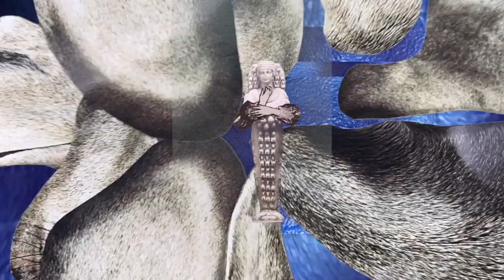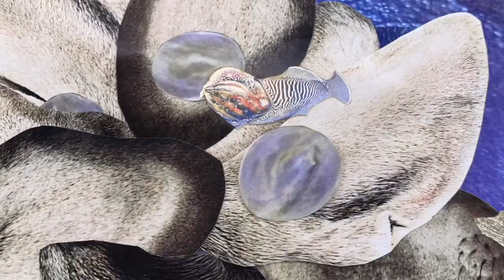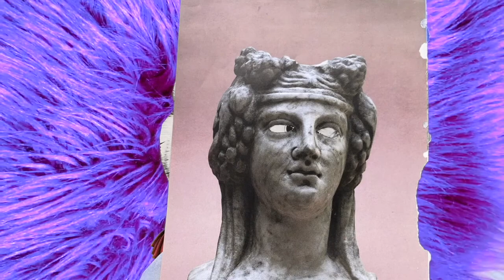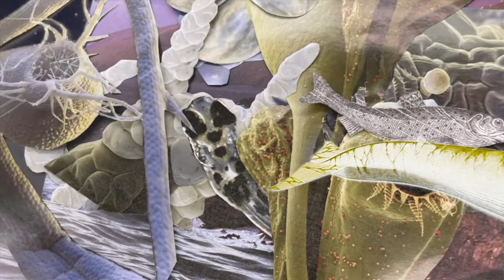Encounters in the Realm of the Horses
Hannah Kindler, Encounters in the Realm of the Horses, 2021, Video im Loop mit Sound, 5.20 min